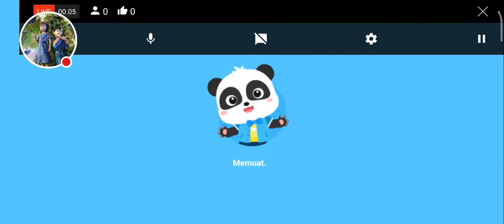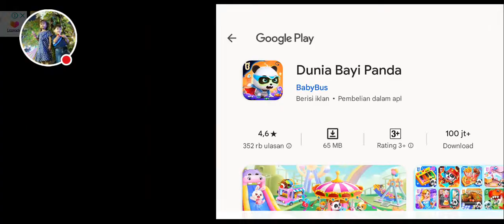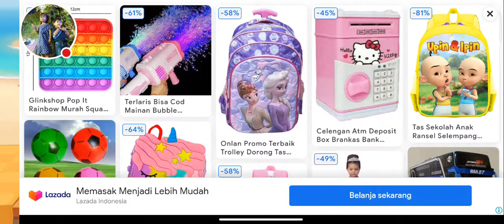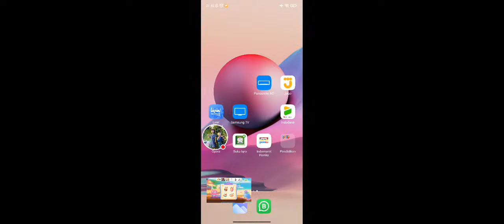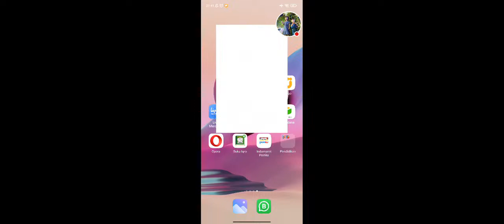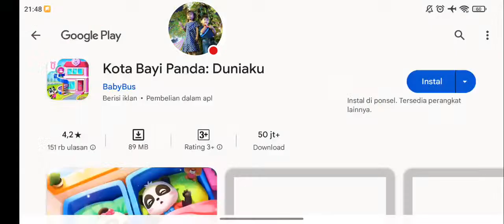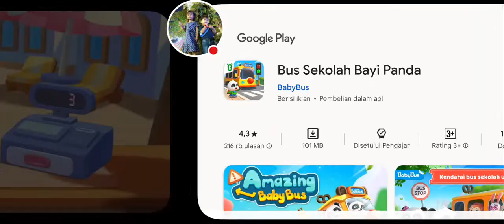AURA dan AKSARA jualan Ice Cream part 2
AURA dan AKSARA jualan Ice Cream di game Baby Panda's Ice Cream Shop